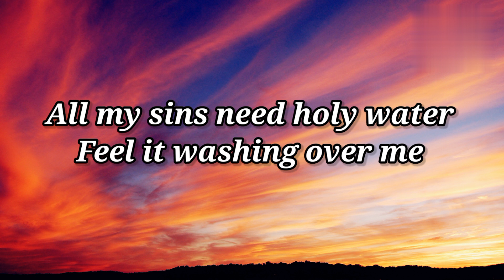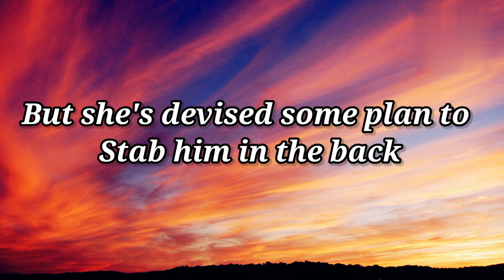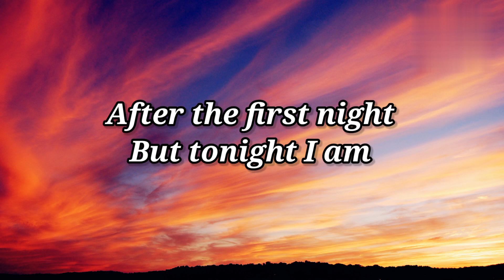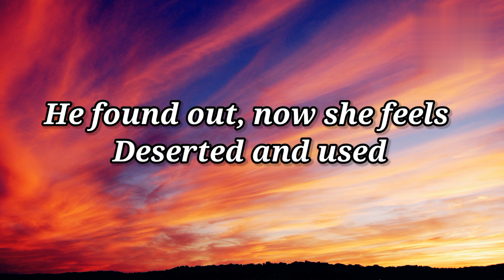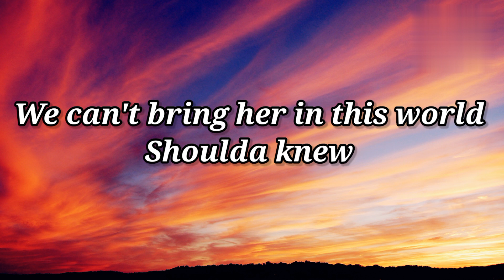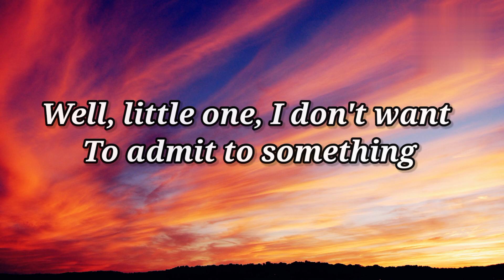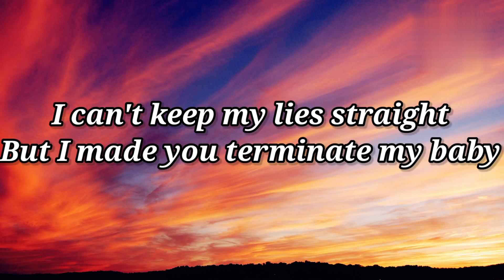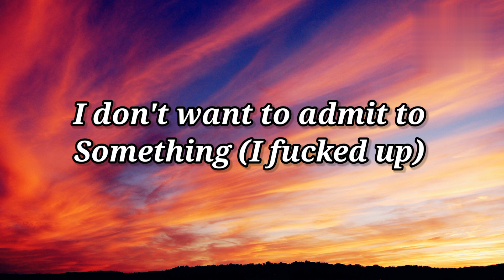Eminem - River (Lyrics) ft. Ed Sheeran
Lyrics
I've been a liar, been a thief
Been a lover, been a cheat
All my sins need holy water, feel it washing over me
Well, little one, I don't want to admit to something
If all it's gonna cause is pain
Truth and my lies right now are falling like the rain
So let the river run
He's comin' home with his neck scratched, to catch flack
Sweat jackets and dress slacks, mismatched
On his breath's Jack, he's a sex addict
And she just wants to exact revenge and get back
It's a chess match, she's on his back like a jetpack
She's kept track of all his Internet chats
And guess who just happens to be movin' on to the next
Actually, just shit on my last chick and she has what my ex lacks
'Cause she loves danger, psychopath
And you don't fuck with no man's girl, even I know that
But she's devised some plan to stab him in the back
Knife in hand, says their relationship's hangin' by a strand
So she's been on the web lately
Says maybe she'll be my Gwen Stacy, to spite her man
And I know she's using me to try to play him, I don't care
Hi Suzanne, but I shoulda said "Bye Suzanne"
After the first night, but tonight I am
The truth and my lies now are falling like the rain
A one-night stand turned a two-night stand
It was "come sunlight, scram, " now we hug tight, and
He found out, now she feels deserted and used
'Cause he left, so what? He did it first to her too
Now how am I supposed to tell this girl that we're through?
It's hard to find the words, I'm aloof, nervous, and Sue
Don't want this to hurt, but what you deserve is the truth
Don't take it personal, I just can't say this in person to you
So I revert to the studio, like hole-in-the-wall diners
Don't have to be reserved in a booth
I just feel like the person who I'm turning into's
Irreversible, I preyed on you like it's church at the pew
And now that I got you I don't want you
Took advantage in my thirst to pursue
Why do I do this dirt that I do?
Get on my soapbox and preach, my sermon and speech
Detergent and bleach is burnin' the wound
'Cause now with her in the womb
We can't bring her in this world, shoulda knew
To use protection 'fore I bit into your forbidden fruit (Fuck!)
My name's (ooh), my name's (ooh)
River (ooh), river run
Call me (ooh), call me (ooh)
River (ooh), we'll let the river run
Always the bridesmaid, never "The bride, hey!"
Fuck can I say? If life was a highway
And deceit was an enclave, I'd be swerving in five lanes
Speeds at a high rate, like I'm slidin' on ice, maybe
That's why I may have came at you sideways
I can't keep my lies straight
But I made you terminate my baby
This love triangle left us in a wreck, tangled

LG C2 210 cm (83 Inches) Evo Gallery Edition 4K Ultra HD Smart OLED TV

Samsung 845 L Inverter Frost Free Side-by-Side Refrigerator

Hisense 139 cm (55 inches) 4K Ultra HD Smart IPS QLED TV

Apple 2021 MacBook Pro
ASUS Vivobook 14 OLED,12th Gen Intel Core i5-1235U,14"(35.56 cms)
Apple 2021 MacBook Pro (16-inch/41.05 cm, M1 Max chip with 10‑core CPU and 32‑core GPU, 32GB RAM,) - Silver
Lenovo Ideapad Gaming 3 AMD Ryzen 5 5600H 15.6"
Lenovo ThinkPad E15 (2021) Intel Core i5 11th Gen 39.62 cm
HP Pavilion AMD Ryzen 7 5800H 15.6 inches(39.6cm) FHD Gaming Laptop